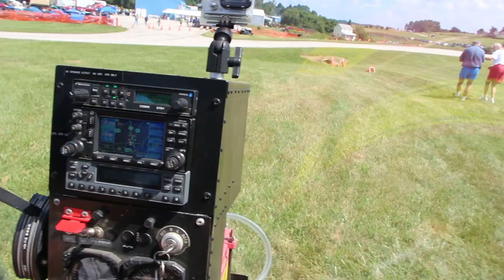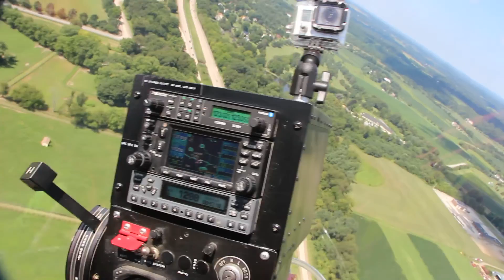My Ride in a Bell Model 47 (M.A.S.H.) Helicopter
Today I paid $35 and took a ride in a Bell Model 47 helicopter (of the same type used in the TV show MASH). At the New Garden Festival of Flight in Toughkenamon, PA. The Bell 47 was manufactured from 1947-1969 and was used as a medical evac helicopter during the Korean War.  This model we rode in is a 2014 re-built to original commercial specs. It took us up to almost 500 feet and we circled the airfield. Chopper is owned & operated by Sierra Aeronautics out of Kentucky and the whole chopper fits in the back of a tractor trailer.